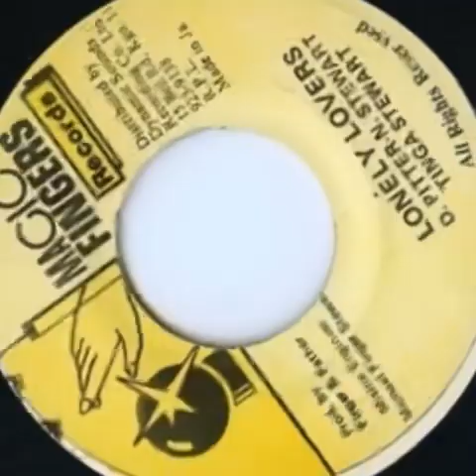LONEY LOVER [ D. PITTER, N. STEWART, T. STEWART ]